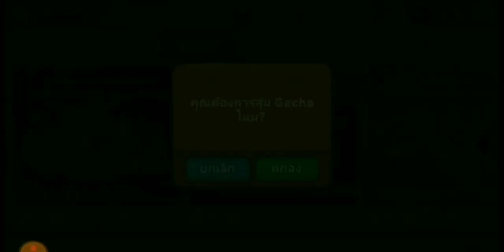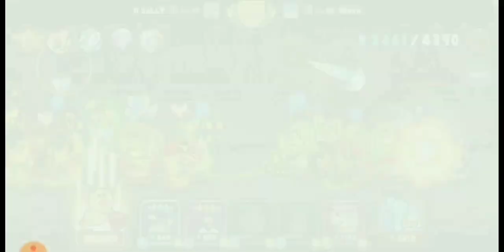Line Rangers - เปิดตั๋วกาช่ารัวๆทั้ง5ไอดี ขอลองสูตรครบรอบ6ปี มันจะมามั้ยเนี่ย??